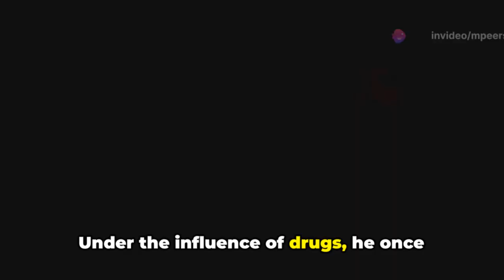Daredevil: The Dark Side Unveiled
daredevil-2688078_1280 Image by: pablo benitez from Pixabay.jpg